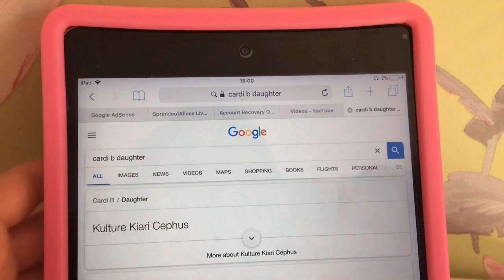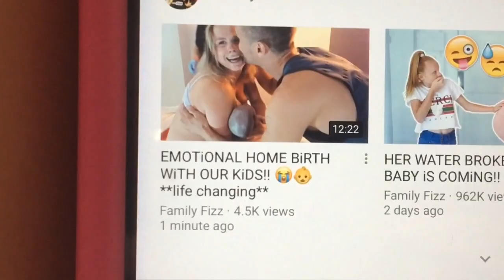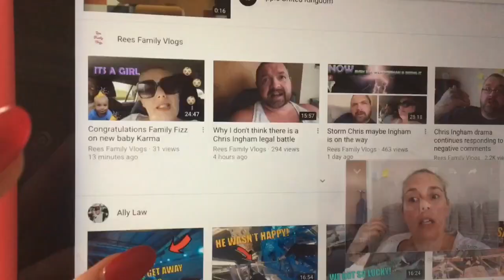Cardi B has given birth! | Sprinkleofalicex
Cardi B has given birth